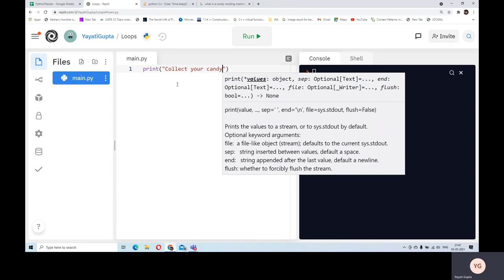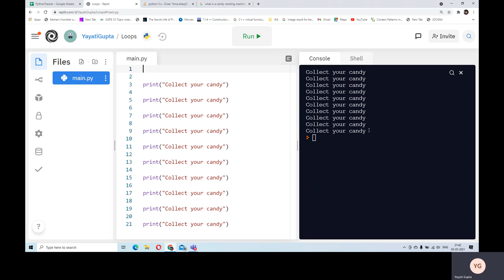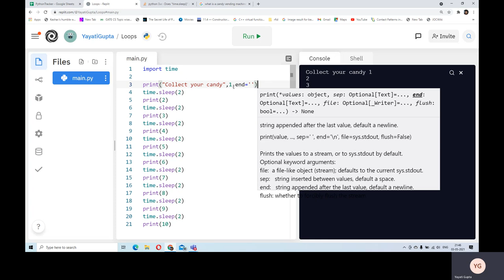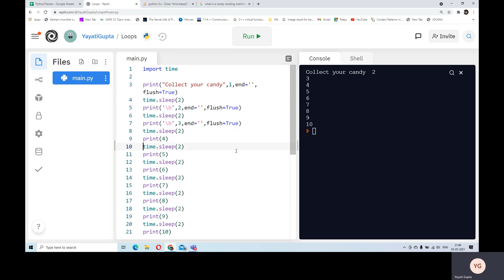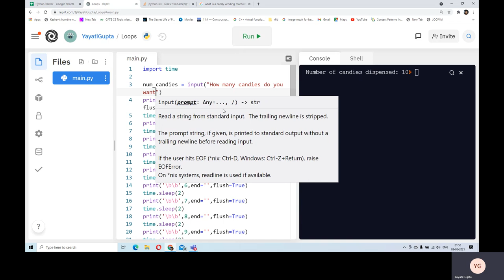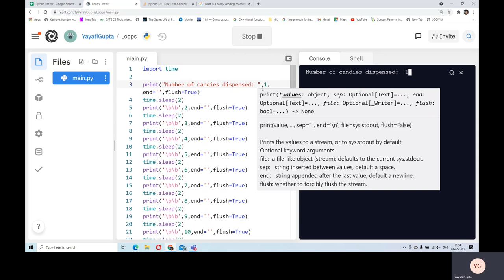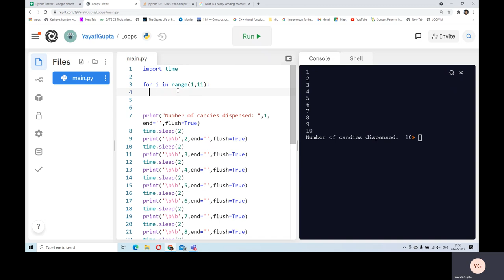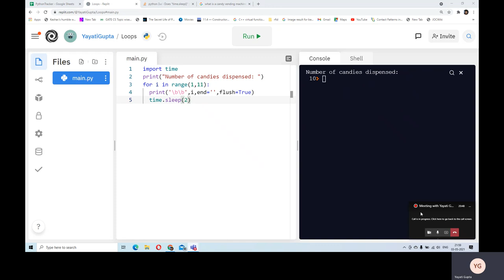We keep repeating, so do programs (An introduction to for loop)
Simulating a very basic candy vending machine with the for loop